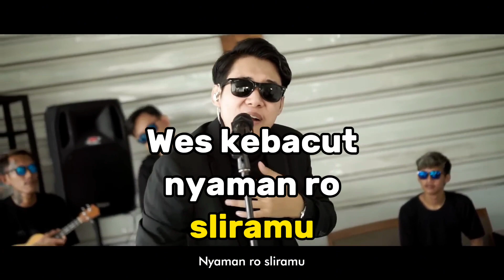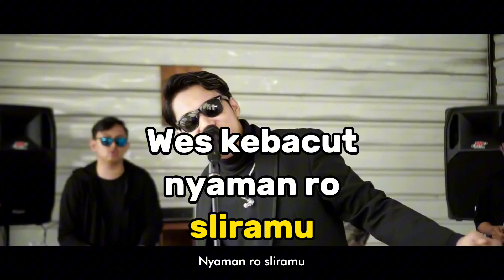Kisinan Karaoke Masdddho